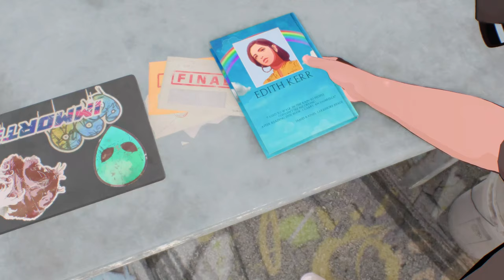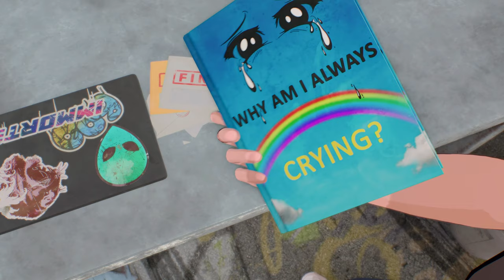NEED FOR SPEED UNBOUND - 4K FULL GAMEPLAY - PART 2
In Lakeshore City, the Player (female player voiced by Elizabeth Grullon, male player voiced by Ian Nelson) and their friend and partner Jasmine/Yaz (portrayed by Ashleigh LaThrop) refurbish an old junker car in their mechanic shop owned by their mentor Rydell (Dwayne Barnes). After winning a couple of street races, Yaz has a disagreement with Rydell over a car and grows tired of being stuck in the same job daily, and wishes to do something better. She tells the player she was contacted by her friend in the foster system, Alec about some jobs involving delivering vehicles, challenging the authority of the city's police force under the control of Mayor Morgan Stevenson (voiced by Debra Wilson).

One night after a couple of races, the Player completes a delivery mission but couldn't find anyone at the drop-off point and Yaz nor Rydell doesn't answer their calls. Instead, the alarm goes off at Rydell's Rydes. In a hurry and assuming the worst, the Player races back to Rydell's Rydes to witness it being raided of all the cars Rydell was working on. Confronted by both Rydell and the Player, Yaz denies being involved but drives off with the car after Rydell accuses her of theft and expresses his disappointment.

Two years later, street racing in Lakeshore had declined and Rydell's Rydes have been struggling to remain open after the incident. The Player makes a living driving people, one of which is Tess (Jennifer Sun Bell), who the Player goes with to a street race meet-up. Just then, Yaz shows up and the Player discovers that she is part of the crew that stole the rides and is responsible for the resurgence of street racing in Lakeshore. She announces The Grand, a huge street race where the winner will receive a large amount of money. After hearing the Player's story and being introduced to Rydell, Tess proposes bankrolling the garage and rides as well as guiding the Player in their efforts to qualify and get revenge on Yaz and win the car back, in return for making money betting on and against them. The Player then does a number of deliveries for Tess, many of which they are suspicious of but doesn't question due to the money.